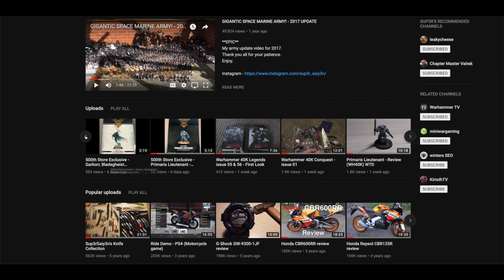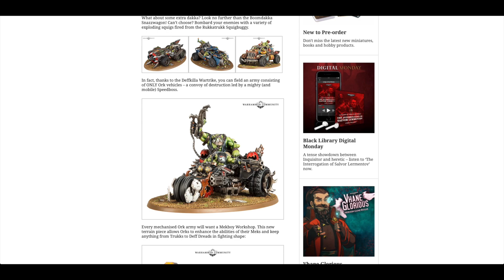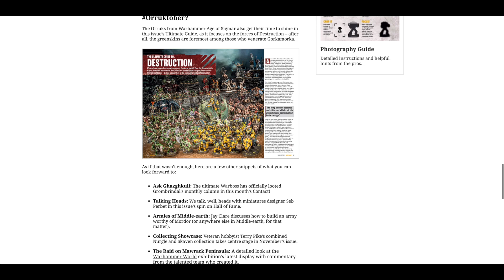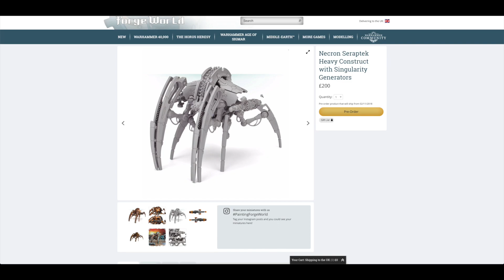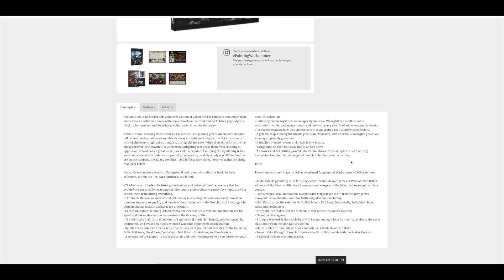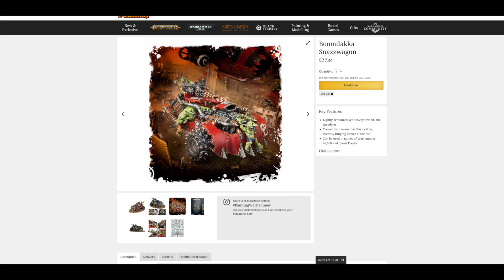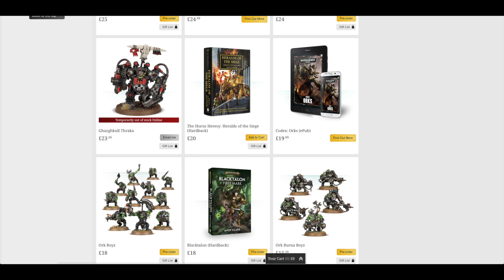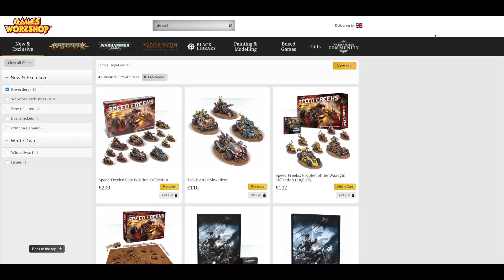Orktober Pre-Orders - Necron Seraptek & Orks!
**Orktober has arrived, better late than never**
My weekly news and pre-order video covering all the new releases for Forge World and Games Workshop.